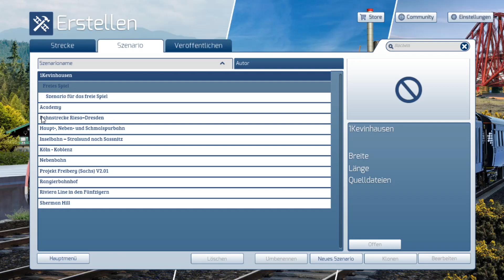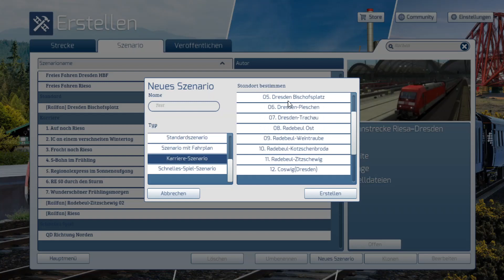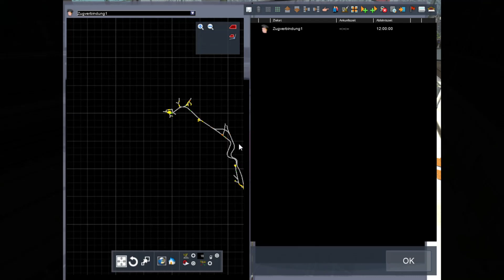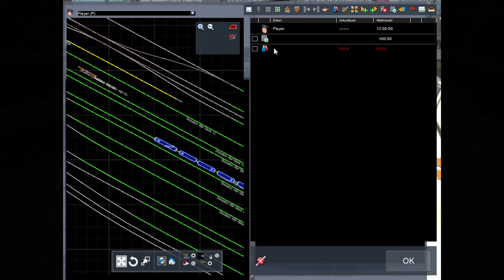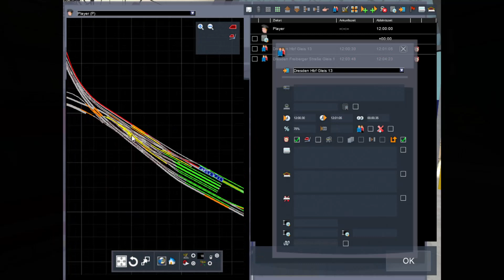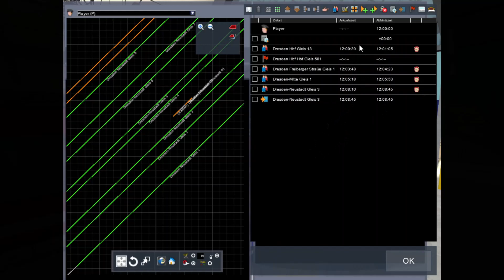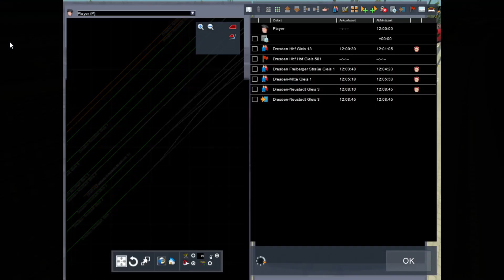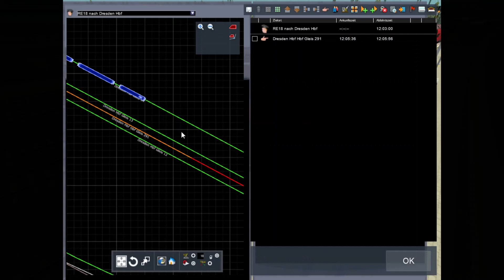Tutorial | Wie bau ich ein eigenes Szenario? (Personenzug)/Kevins Tagebuch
In diesem Video zeige ich euch wie ihr ein eigenes Szenario für den Train Simulator baut